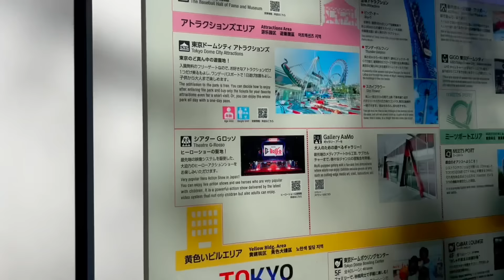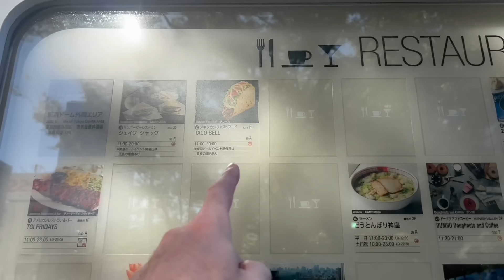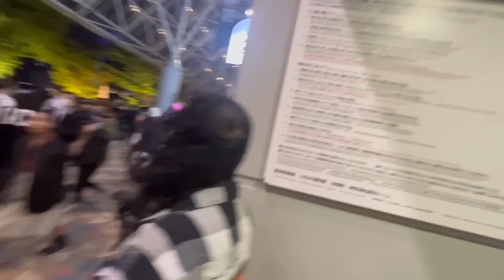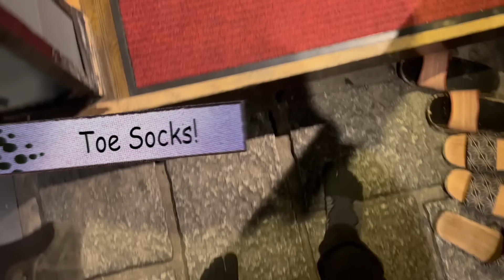Travel Vlog - One On Rock VS My First Story - Tokyo Dome !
One OK Rock VS My First Story Full Concert Vlog !

This was seriously one of the most insane nights of my LIFE!

Any Other Suggestions? Drop them in the comments!

Any other suggestions please post in the comments!